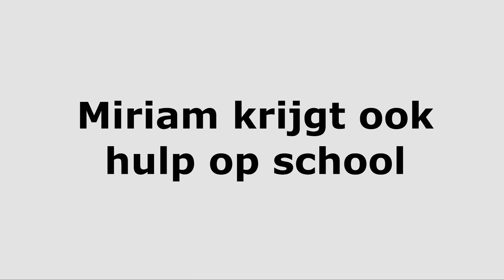Miriam heeft autisme. Wat kan ze doen? - Nederlands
Een Nederlandse animatie over kinderen en autisme. Met deze animatie leg je jongeren en hun ouders uit wat autisme is. Ook vertellen we hoe ouders hun kind met autisme kunnen helpen.